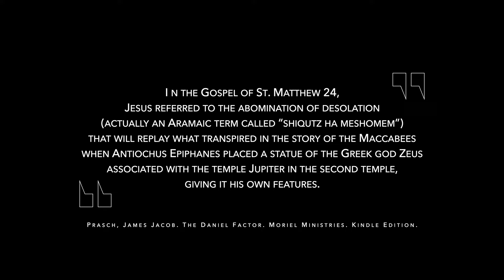Satan, Babylon and The Tribulation Temple - Jacob Prasch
"And he will make a firm covenant with the many for one week, but in the middle of the week he will put a stop to sacrifice and grain offering; and on the wing of abominations will come one who makes desolate, even until a complete destruction, one that is decreed, is poured out on the one who makes desolate."
Daniel 9:27

Satan, Babylon and The Tribulation Temple
Jacob Prasch - 11th July 2021